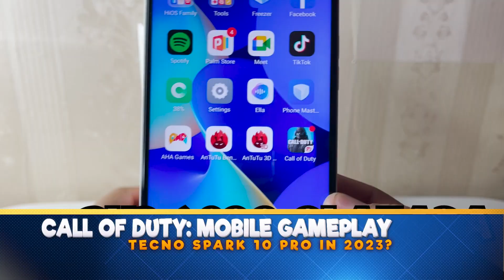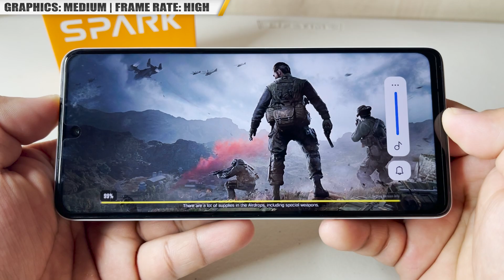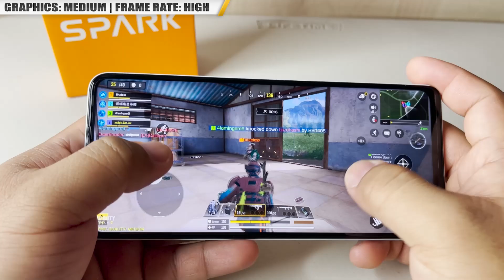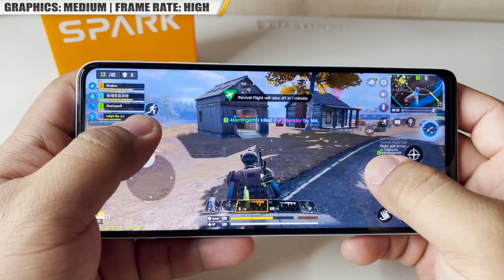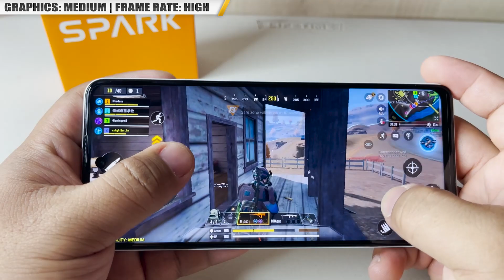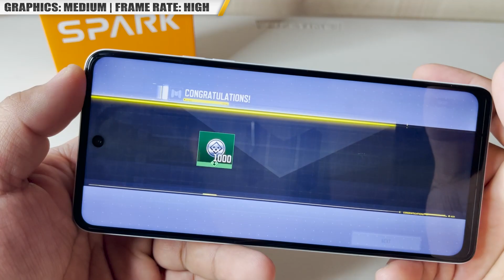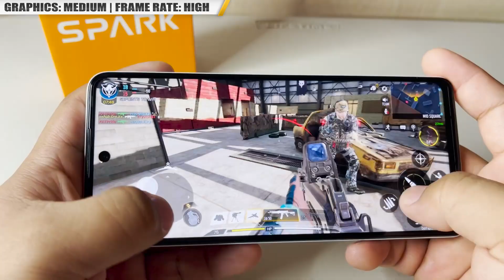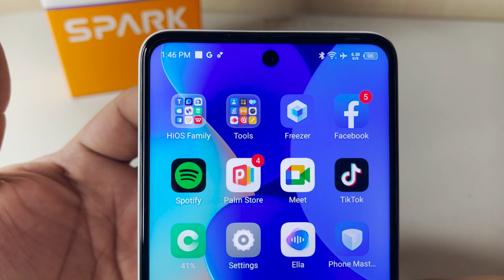Call of Duty: Mobile Gameplay on TECNO SPARK 10 PRO (16GB RAM) | MAX SETTING?? (BR + MULTIPLAYER)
Hi guys we are back on making gameplays this 2023 NAMAN!
Let's try Call of Duty: Mobile on TECNO SPARK 10 PRO How's THE quality in Max Graphics and max frame rate? may 90fps kayang Refresh Rate?

Recording Camera: iPhone 12 Pro Max
Used Phone:  TECNO SPARK 10 PRO
Editing Software: Adobe Premiere Pro